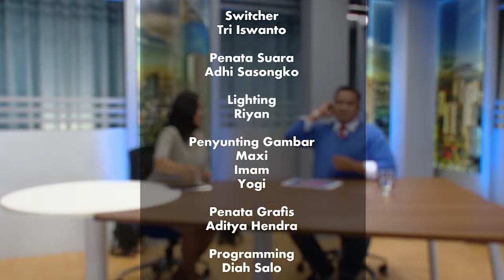Panggung Politik - Pengaruh Media Sosial Bagi Pasangan Capres - Cawapres Part 5/5